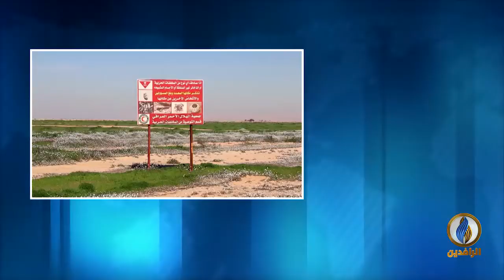مداخلة فاطمة العاني بشأن بيان الأمم المتحدة عن آثار الألغام على أطفال